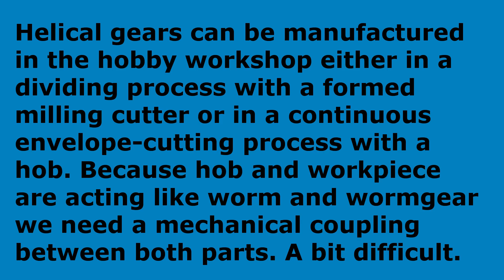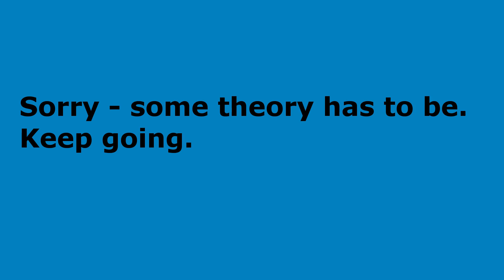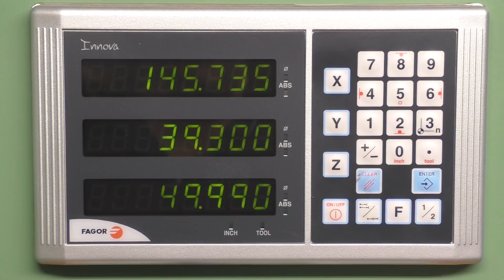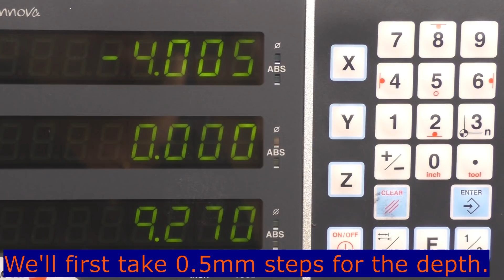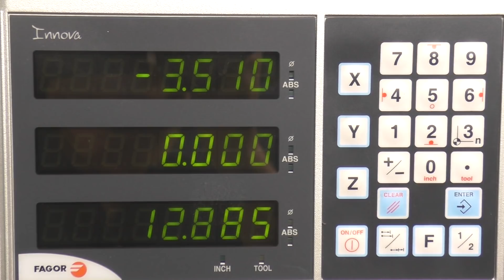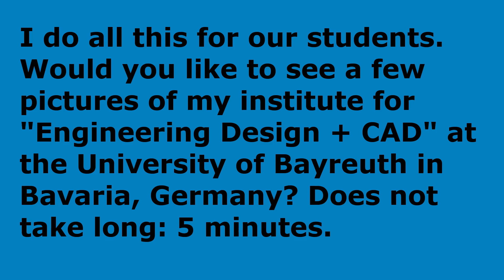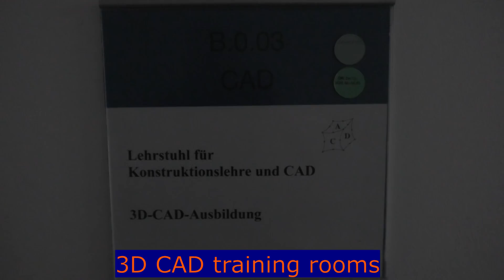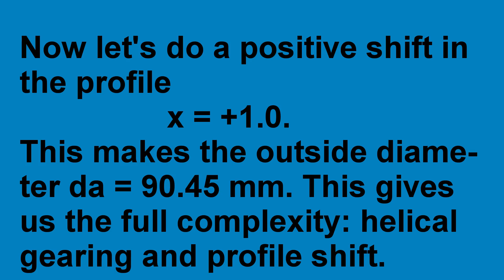Hobbing of helical gears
See the hobbing of helical gear using the Grant procedure with a home build attachment for a universal milling machine.